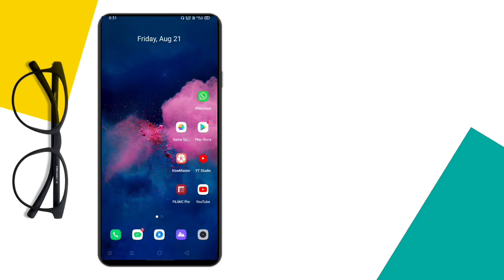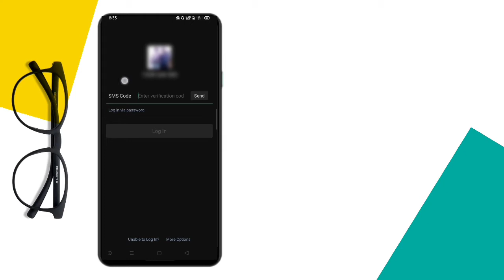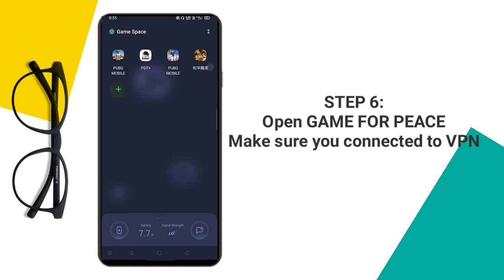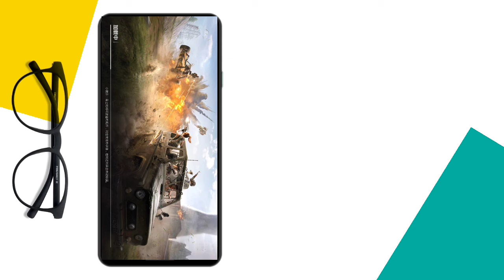How to login Wechat and game for peace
Comment down if you need help